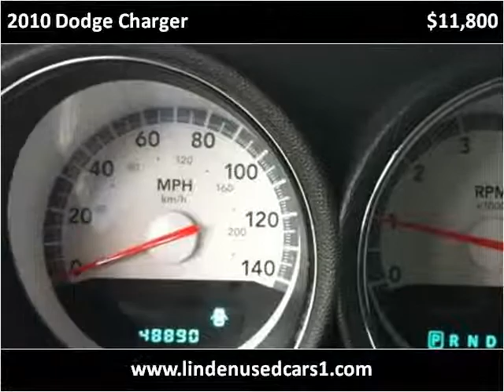2010 Dodge Charger Used Cars Brooklyn NY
This 2010 Dodge Charger is available from Linden Used Cars.